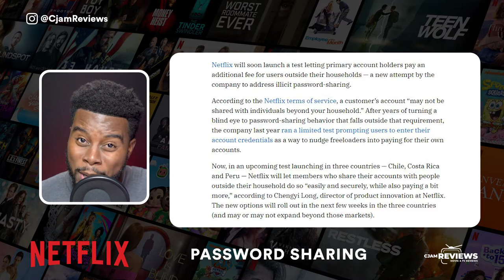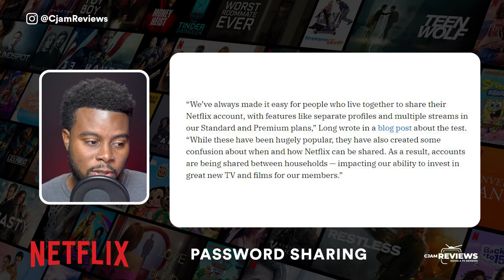No More Password Sharing on Netflix?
CJam Reviews was started by Chris James (CJam) as an outlet to share his love for movies and tv shows and to start a conversation with fellow lovers of entertainment.